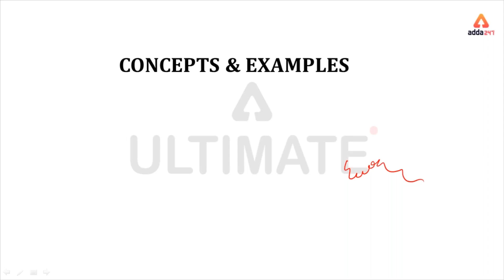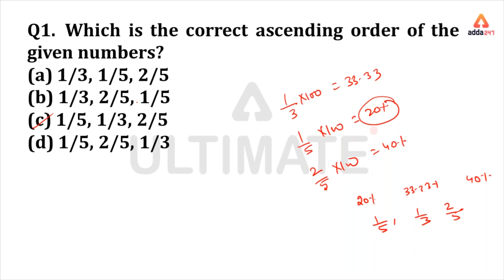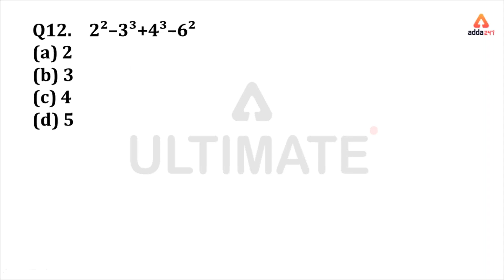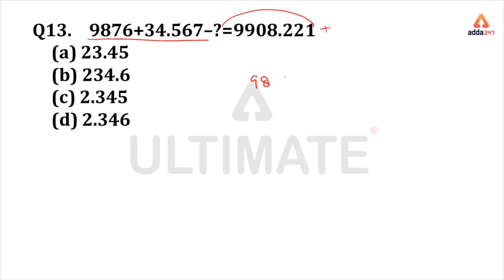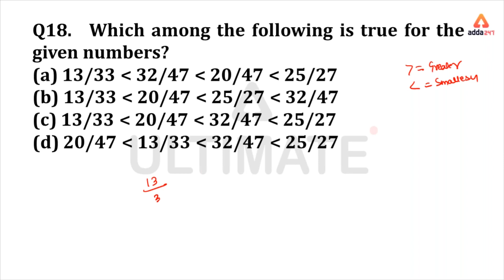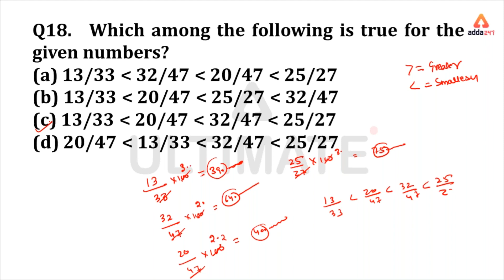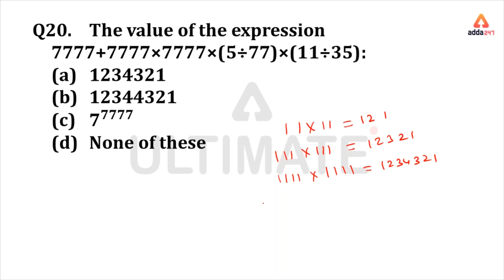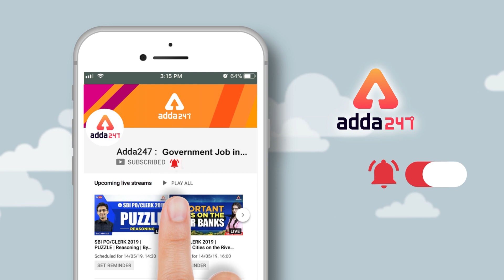RRB NTPC | ADDA247 ULTIMATE BATCH 4 (FREE CLASS) Simplification, Fractions and Decimals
NTPC का महायुद्ध
8:00 AM ⇒    GS
9:00 AM ⇒    Reasoning
10:00 AM⇒     GA
11:00 AM ⇒    Maths
12:00 PM ⇒    Current Affairs

SSC MTS तैयारी जीत की
1:00 PM ⇒        English
2:00 PM ⇒       Science
3:00 PM ⇒        GA
4:00 PM ⇒        Maths
5:00 PM ⇒        Reasoning

SSC CGL Tier 2- Mains का दंगल
5:30 PM ⇒        Maths
7:00 PM ⇒       English
7:45 PM ⇒        English

Night Class:
Mission SSC CHSL :-

10:00 PM ⇒ SSC CHSL Maths
11:00 PM ⇒ SSC CHSL English
12:00 AM ⇒ SSC CHSL Reasoning
01:00 AM ⇒ SSC CHSL The Vocab Show
02:00 AM ⇒ SSC CHSL GS
03:00 AM ⇒ SSC CHSL English
05:00 AM ⇒ Current Affairs in Hindi